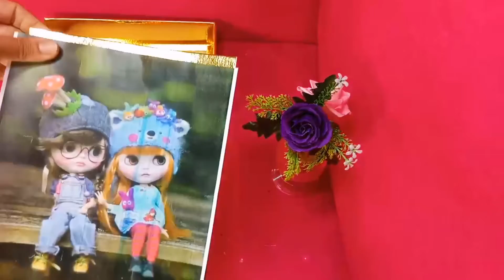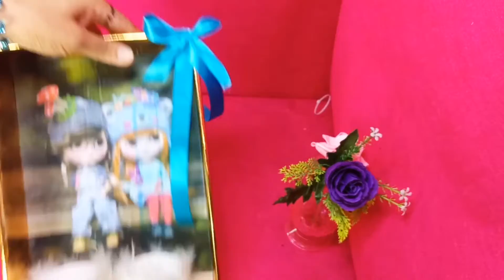Very Nice Idea That Can Be Made with Cardboard box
سوما / Diy
"Works of art simple cost" "Cups adorn the bride" "The newest and most stylish wedding dresses" "Beautiful trays network for the bride" "The most beautiful dresses betrothal" "Fantastic Collection of work mirrors" "Order assemble Nish bride" "Order Cupboard bride" "Changing the old shoe" "Ideas for the bride's shoes" "Latest hairstyles" "Colored paper uses" "Artwork for children" "Hand Meade accessories" "Exploit the empty cans"DIY Organization Ideas,DIY Decorative Pillows,How To Make A Creative Photo Frame ,,Best Out Of Waste Paper and Mirror Wall decor,,Dollar Tree centerpiece DIY,,Ombre Nail Art